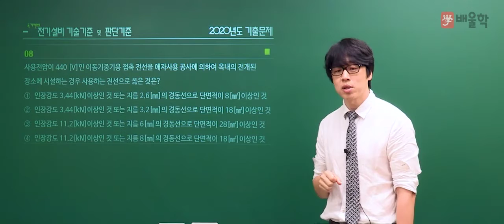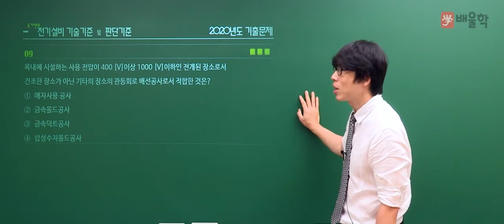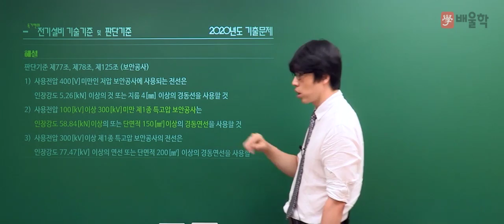[전기기사/전기공사기사 필기] 2020년 3회 필기 기출 풀이 5과목 전기설비기술기준 및 판단기준2 - 황민욱 기술사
[전기기사/전기공사기사 필기] 2020년 3회 필기 기출 풀이 5과목 전기설비기술기준 및 판단기준 - 황민욱 기술사

2020년 3회 전기기사/전기공사기사 필기 5과목. 전기설비기술기준 및 판단기준 기출문제 해설 강의!